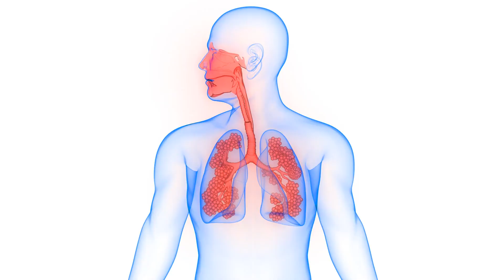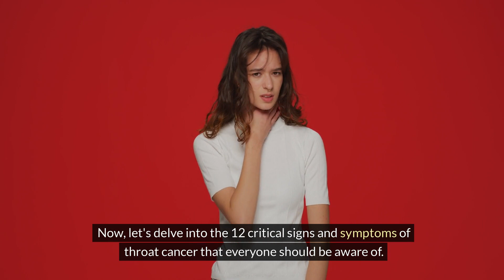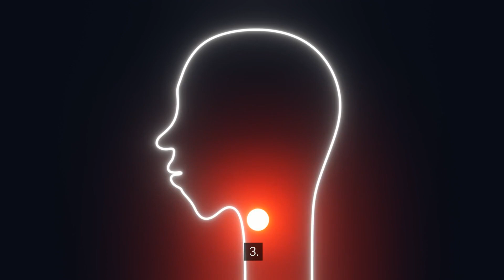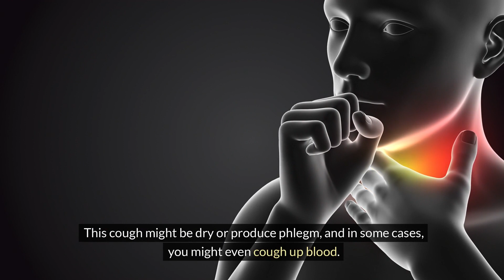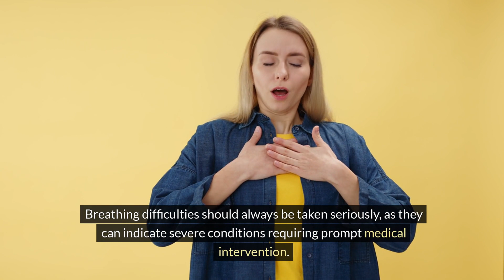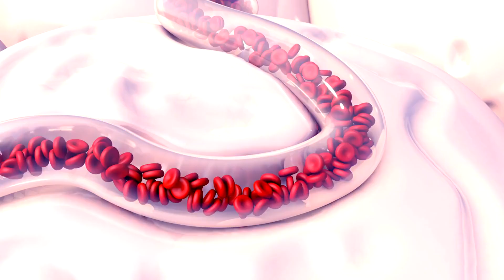"12 Alarming Signs of Throat Cancer You Should NEVER Ignore - Watch Now Before It's Too Late!"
"Could you be overlooking the signs of throat cancer? Discover the 12 shocking symptoms that could be silently warning you. From persistent sore throats to unexplained weight loss, this video reveals the critical red flags that everyone must know. Early detection can save lives—don’t miss out on this life-saving information! Your health is your wealth!"